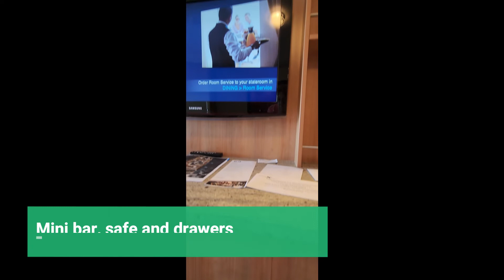Celebrity Reflection Cabin 7161